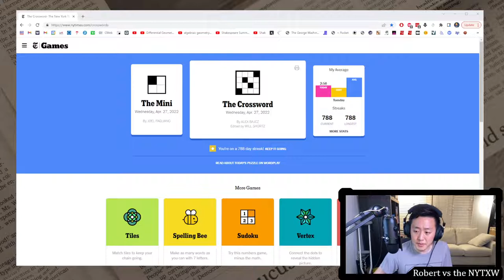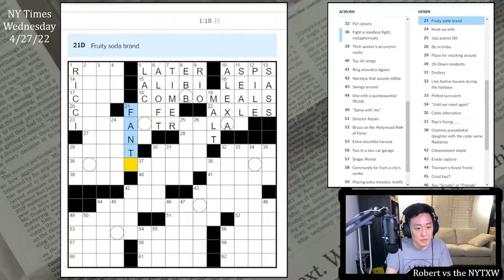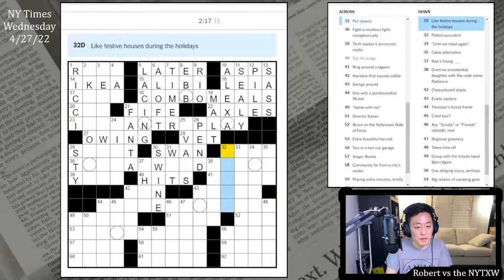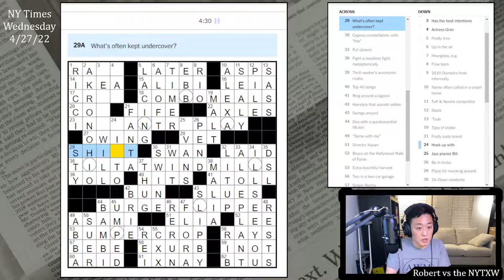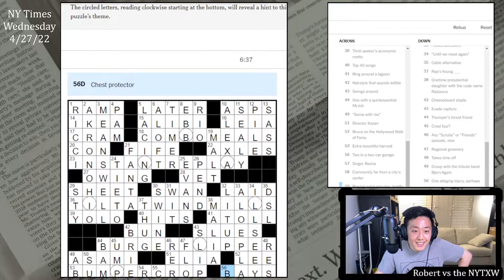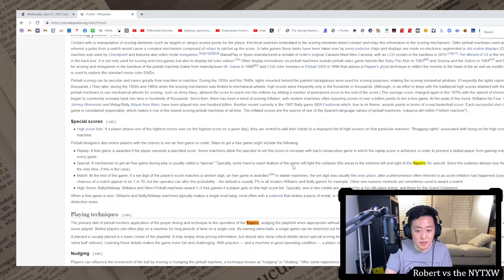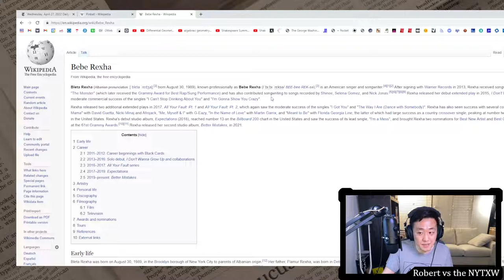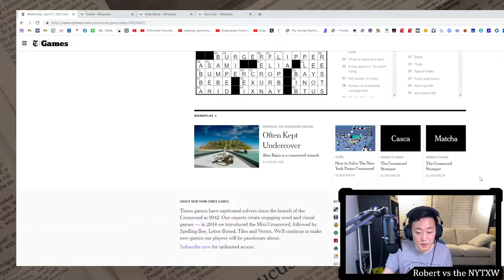I'm back (and sleepy) [0:19/6:37] || Wed 4/27/22 New York Times Crossword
0:00 - Intro
0:49 - Mini puzzle
1:53 - Daily puzzle (by Alex Bajcz)
8:33 - Commentary

After a lovely trip to Durham (in which I did not get enough sleep any of the nights), I am back and so back to making videos. I think it's a good idea to not make videos when I'm away from home (when I am usually busy, and don't have my recording equipment with me). Back before March 2020, I did a fair bit of traveling between weddings, conferences, and going home, and it looks like that will be on the uptick over the next year.

Had a harder time with this one than most Wednesdays. Putting in rIB/rAYS and not thinking about it was costly. Also CRAp and PAp, but I should have definitely put more thought into the CRAp fill. I like the themer phrases. I don't quite get why we read a bunch of circled squares for the revealer. I am much more familiar with PINBALL than pachinko (from a Sunday puzzle a few months ago), but I appreciated that the pachinko puzzle was at least somehow trying to depict what happens in a pachinko game. The circled squares here don't seem to have an internal reason.

19s on the Mini and 6m37s on the daily puzzle. (Weekly running total: 12m32s)